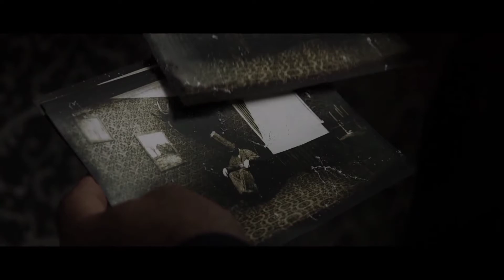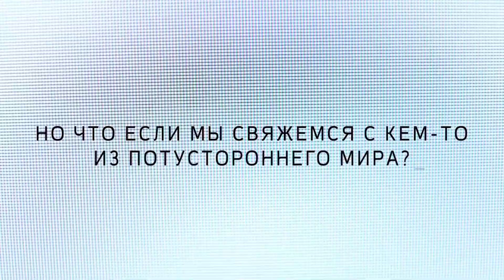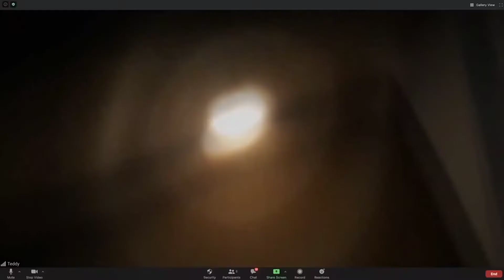ТОП 5 ФИЛЬМОВ УЖАСОВ КОТОРЫЕ СТОИТ ПОСМОТРЕТЬ | УЖАСЫ ВСЕХ ВРЕМЁН | УЖАСЫ 2022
ТОП 5 ФИЛЬМОВ УЖАСОВ КОТОРЫЕ СТОИТ ПОСМОТРЕТЬ

00:00 💥Голоса с того света💥
1:15 💥Рэд Хаус. Дом с Призраками💥
3:24 💥Заклятие Другая сторона💥
4:45 💥Астрал Онлайн💥
6:39 💥Заклятие. Дом 32💥